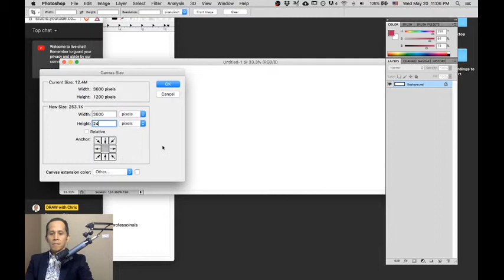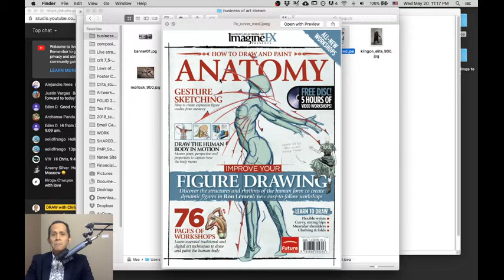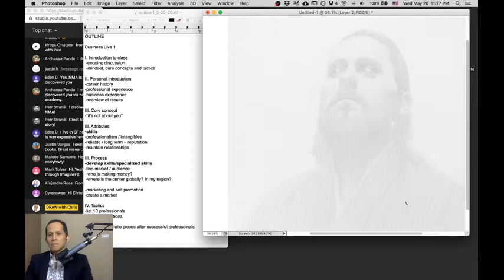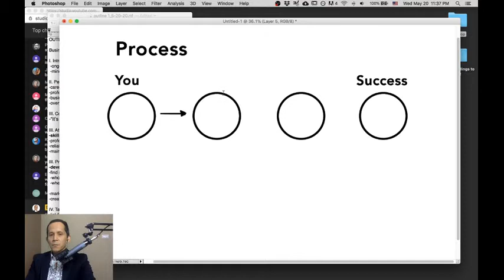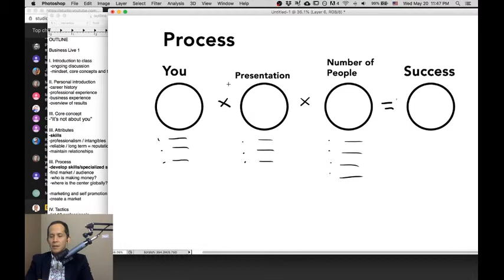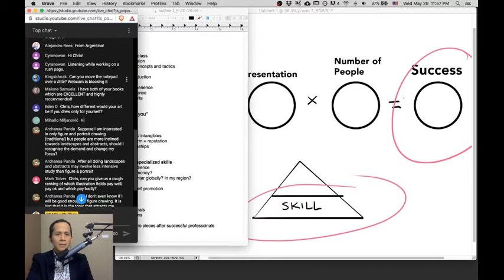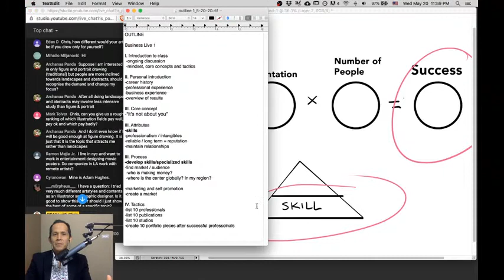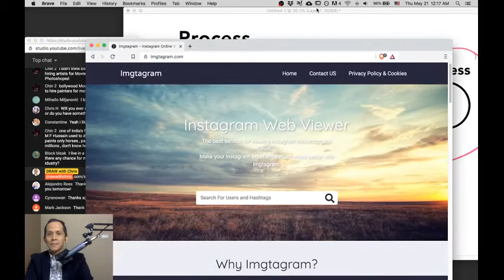Paid to Draw #1: The Process of Becoming a Successful Paid Artist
Paid to Draw is a business of art focused live stream dedicated to educating and empowering visual artists on the process of making money as an artist.

Ep #1 I will share the step by step process to becoming a successful paid artist and tactics and exercises on how to develop those skills and qualities.